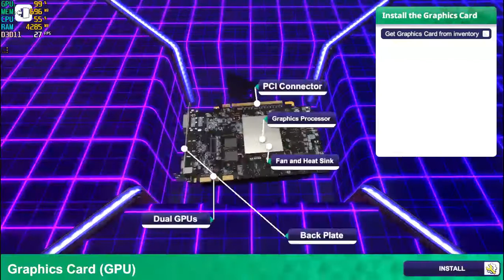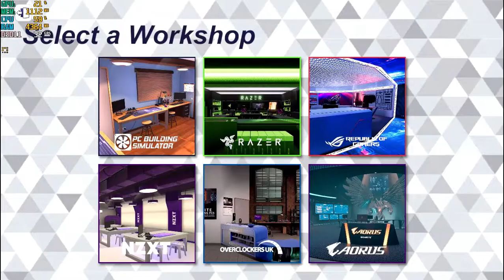PC Building Simulator on Intel HD Graphics 4400 - Intel Core i3 4005U - 6 GB RAM